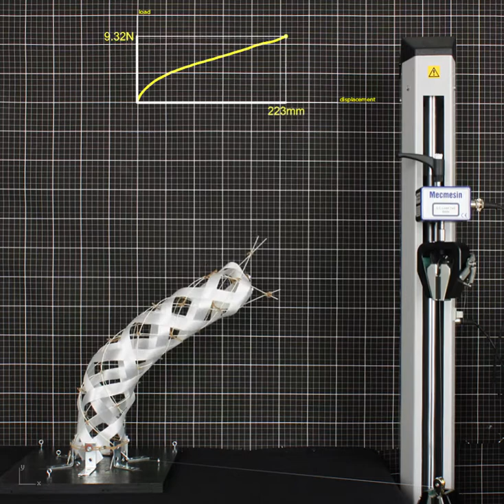Measuring force and deformation during actuation of a composite braid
Measuring mechanical force required to actuate a braided composite structure comprising GFRP rods and Polyester strips